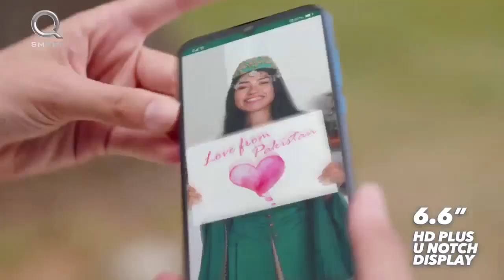Esra Bilgiç (Halime Sultan's) NEW Ad for QMobile Pakistan